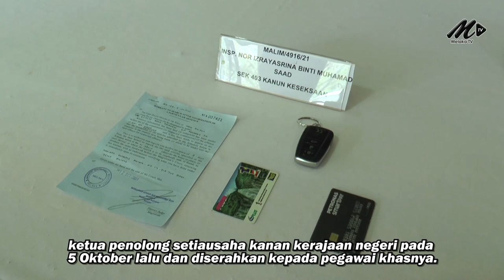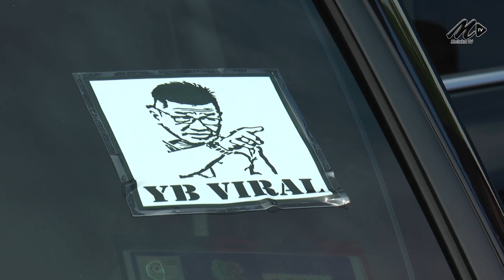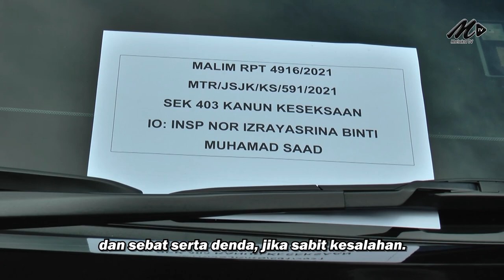Polis Rampas Kereta Kerajaan Negeri Disimpan Norhizam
13 Okt - Bekas ADUN itu didapati gagal memulangkan kereta berkenaan biarpun surat arahan pemulangan telah dikeluarkan.